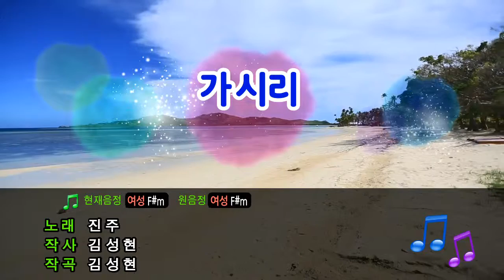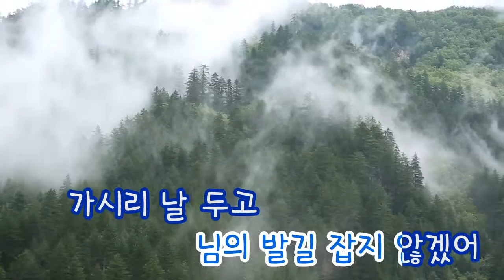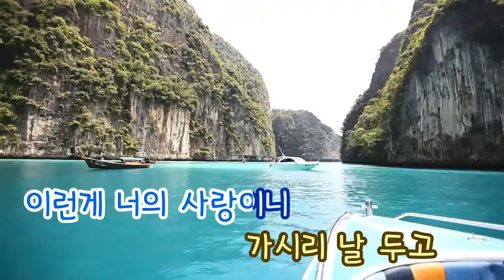[TJ노래방] 가시리 - 진주 ( - Jin Ju) / TJ Karaoke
Jin Ju -- TJ Karaoke Song NO. 16511
가시리 - 진주 -- TJ노래방 곡번호

▶ ZillerSong Mobile : Android/IOS
▶ K-POP STAR Global Package : Android/IOS
▶ TJ TV Karaoke (Korean ONLY) : KT OllehTV , LG U+TV, SK BTV